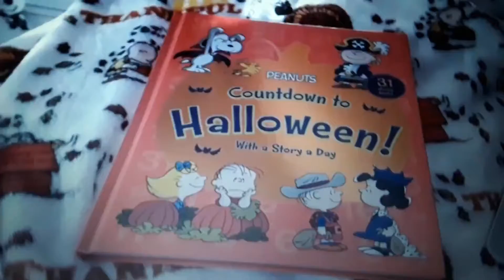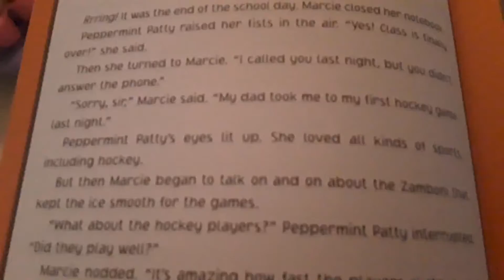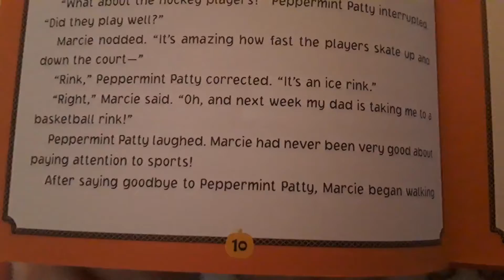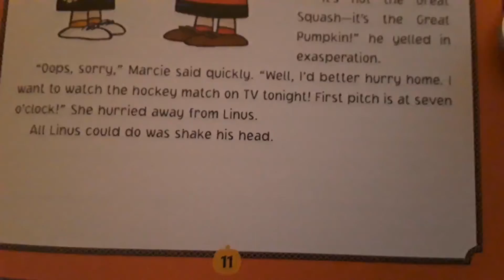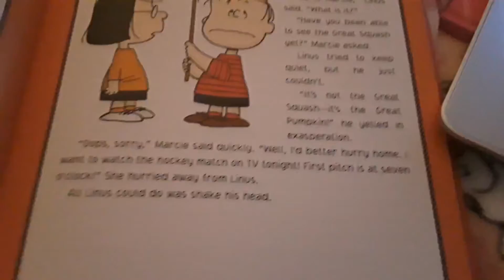31 Days Before Halloween: Episode 5: Get The Name Right!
Hello Guys! Thank you for reading this story!

Join us for "31 Days Before Halloween" Holiday Series where Adriana and her guests will read a story every day in the bedroom.